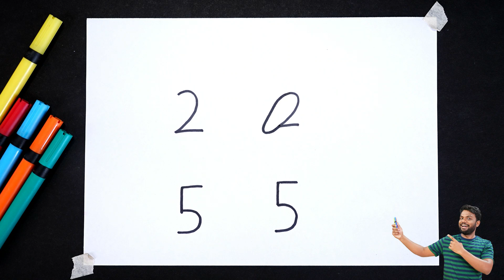How to draw Dog With 2255 Number for beginners